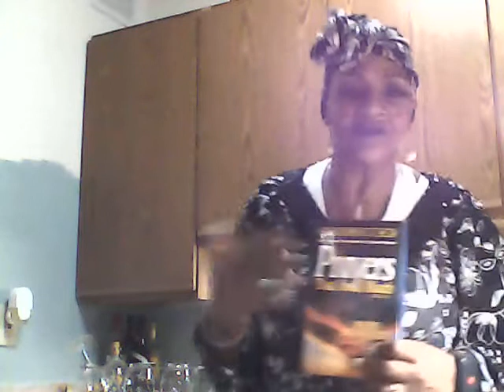vlog communion HOLY diml COMMUNION & PRAYER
HOLY COMMUNION & PRAYER
We as Christians ought to take communion in remembrance of Jesus as often as possible.

Prior to taking communion you must present yourselves before God Holy and repentful...